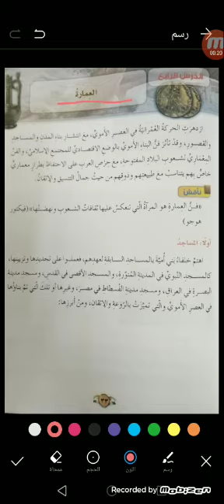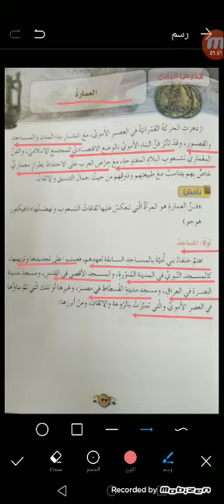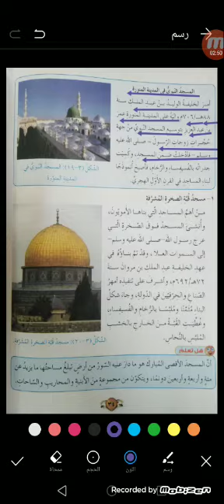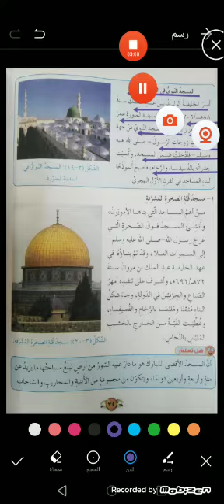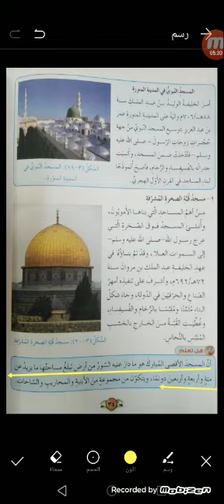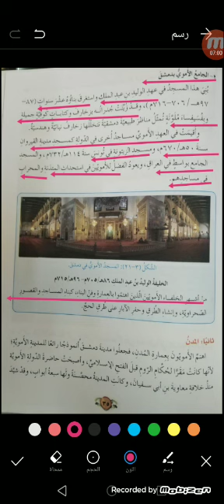تاريخ سابع العمارة ج١